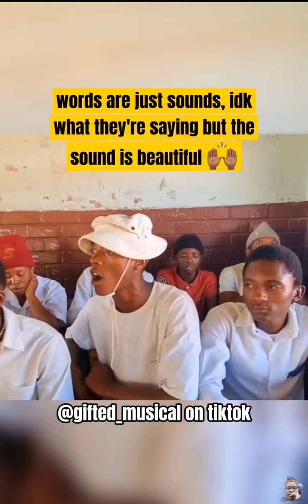Gwijo Songs Pt.5